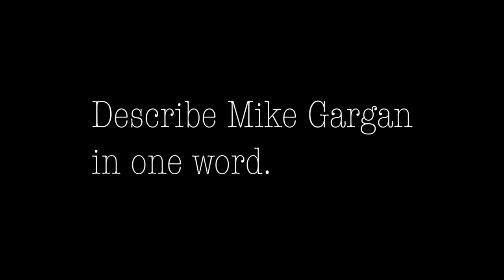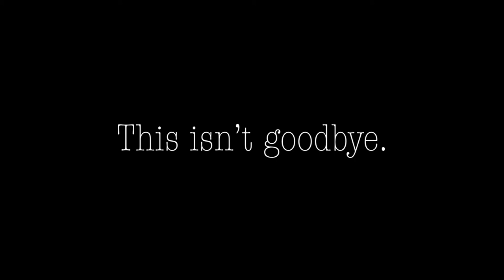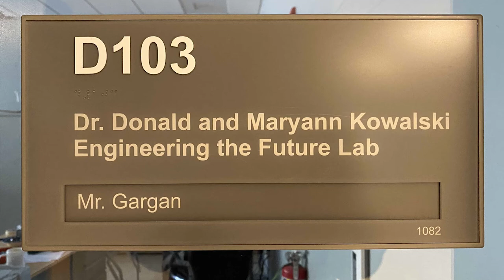Mike Gargan Retirement tribute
Retirement tribute to Danvers High School teacher Mike Gargan.